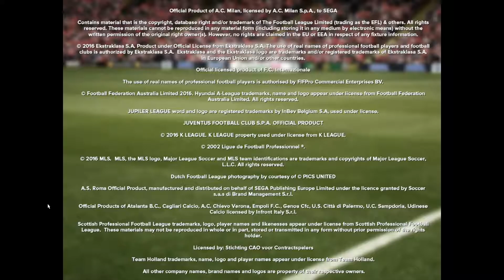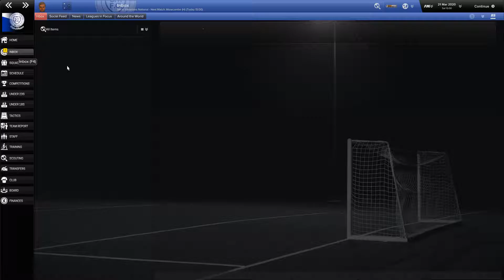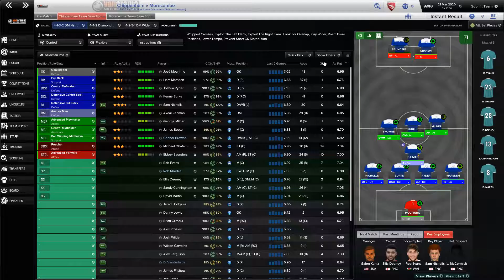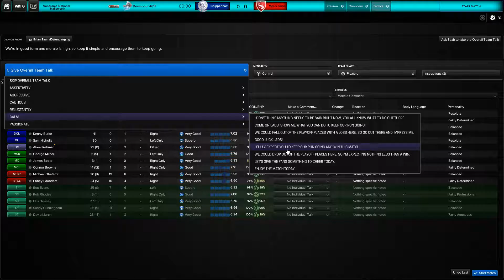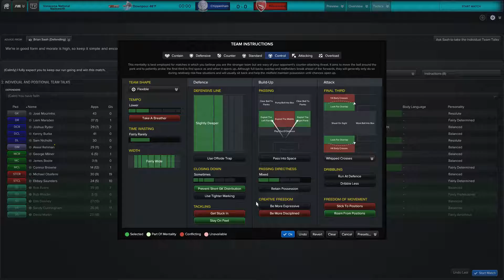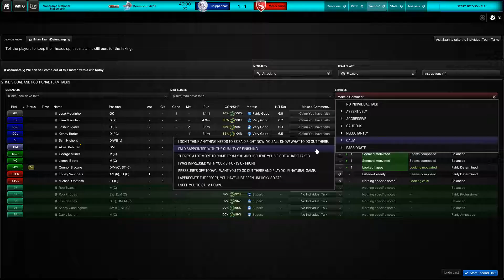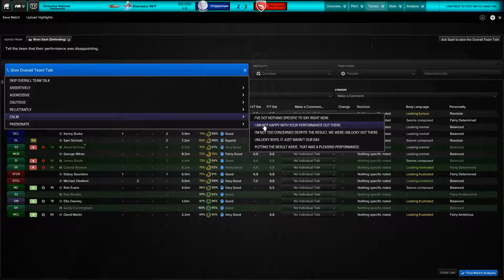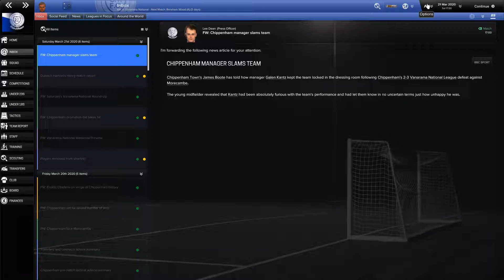FM17: Dafuge Challenge (as Chippenham) S3M39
A dreadful loss to Morecambe --- Obafemi nets twice but misses two or three open goals...and the defense is in a shambles. Loss drops us back out of the playoffs 2 pts adrift. and might be the beginning of the end of the run.

Think I've gotten the sound sorted out finally --- please let me know fi there are any more issues!